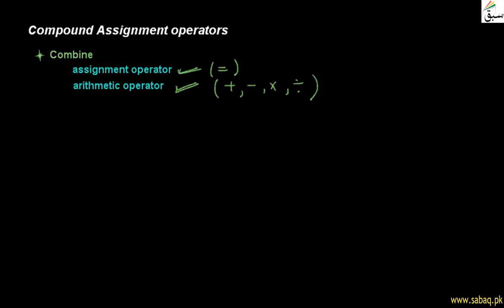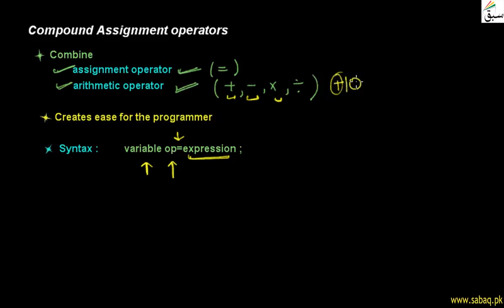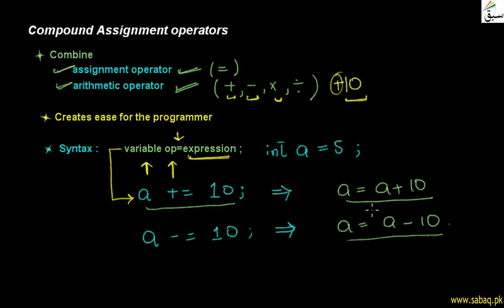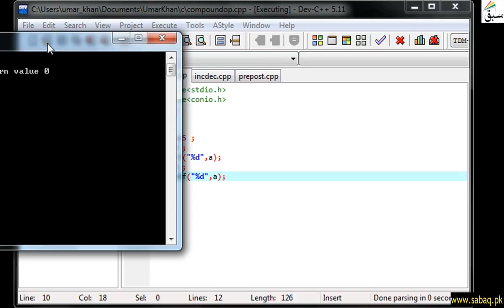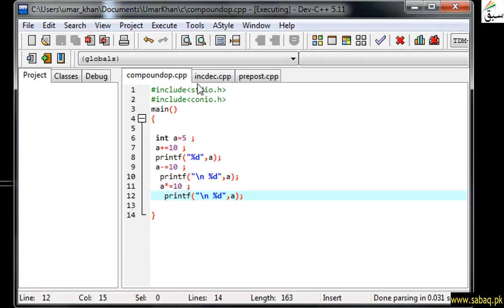Compound Arithematic Assignment operators, Computer Science Lecture | Sabaq.pk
Compound Arithematic Assignment Operators ( +=, -+, *=,/=) Along With Implementation
This video is about: Compound Arithematic Assignment operators. Practice tests and free video lectures for Physics, Chemistry, Biology, Math’s, Computer Science, English & more subjects are also available at Sabaq.pk. So, subscribe to Sabaq.pk/Sabaq Foundation now and get high marks in your exams.

CLASSES WE COVER AT SABAQ.PK / SABAQ FOUNDATION:

1. KG
2. Class 1
3. Class 2
4. Class 3
5. Class 4
6. Class 5
7. Class 6
8. Class 7
9. Class 8
10. Class 9
11. Class 10
12. Class 11
13. Class 12
14. Class 13
15. Class 14
16. MCAT
17. ECAT
18. CSS

BOARDS WE COVER AT SABAQ.PK / SABAQ FOUNDATION:

1. FBISE
2. Sindh Board
3. KP Board
4. Balochistan Board
5. Cambridge

STUDY MATERIAL WE OFFER AT SABAQ.PK / SABAQ FOUNDATION:

1. Physics Lectures
2. Chemistry Lectures
3. Mathematics Lectures
4. Biology Lectures
5. English Lectures
6. General Science Lectures
7. Computer Science Lectures
8. General Math Lectures
9. Accounting Lectures
10. Statistics Lectures
11. Advance Accounting Lectures
12. Cost Accounting Lectures
13. Practice Tests
14. Physics Practical
15. Chemistry Practical